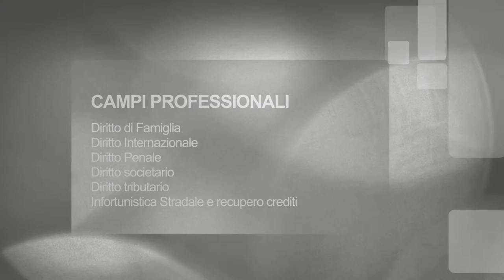CORINI & CORINI - Legal Affairs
Movie Maker: Mike Savina  Creator: Mike Savina
Avv. Valentina Corini
Indirizzo: Via del Corso, 117
Città: Roma
CAP00186
Tariffa orientativa domiciliazioni (spese escluse)Da 200€ a 300€
Campi Professionali:
Diritto di famiglia
Diritto internazionale
Diritto penale
Diritto societario
Diritto tributario
Infortunistica stradale e recupero crediti